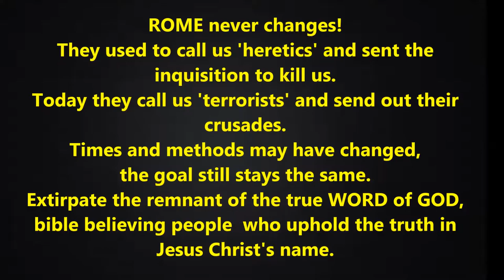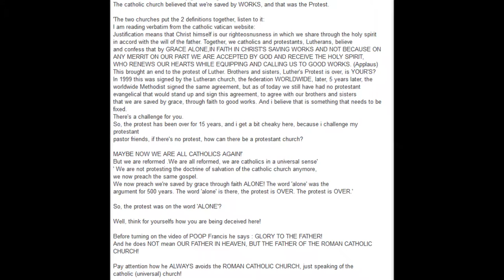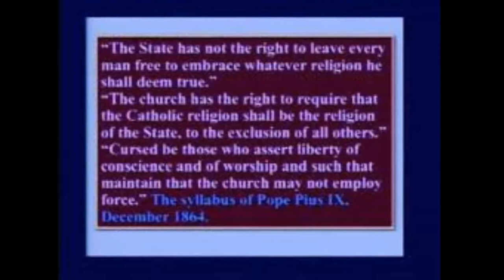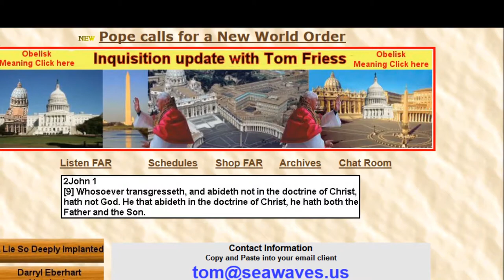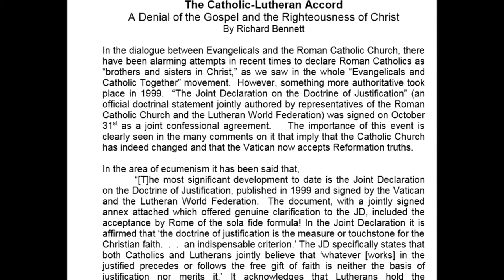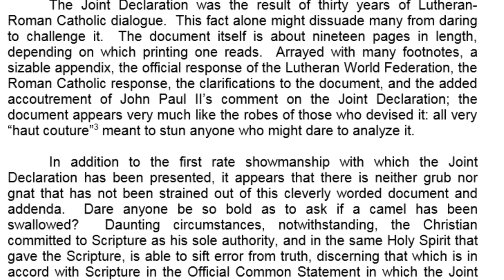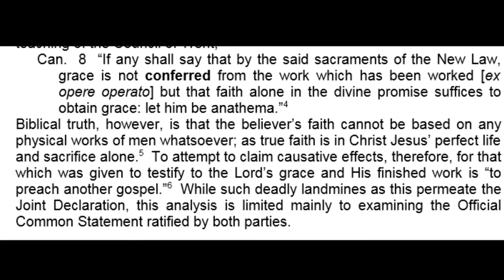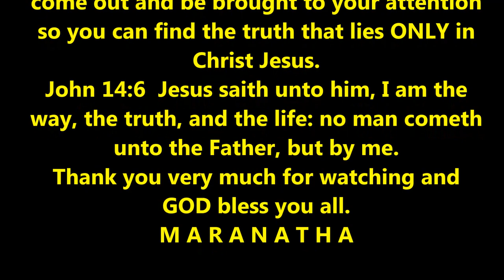Hour Of The Truth: The Catholic Lutheran Accord (Part 1)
This is the inaugural broadcast on the new forum ‘Hour Of The Truth’ where we will bring you regularly broadcasts dealing with bible prophecy/teaching and exposing of false (ANTICHRIST) Roman Catholic/Jesuitical teachings.
I, Jörg Glismann from YouTube channel joggler66 am the host of the shows and I will have guests who will participate in conversations on above mentioned subjects.

The Motto of the show 'Hour Of The Truth':

"ROME never changes!
They used to call us 'heretics' and sent the inquisition to kill us.
Today they call us 'terrorists' and send out their crusades.
Times and methods may have changed,
the goal still stays the same.
Extirpate the remnant of the true WORD of GOD,
bible believing people who uphold the truth in Jesus Christ's name."

In this broadcast we will read a paper from Richard Bennet on the Catholic-Lutheran Accord from 1999 that is a crucial part of the ecumenical movement that started with Vatican II (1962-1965) which was a CONFIRMATION of the Council Of Trent (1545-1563), a continuation of Roman COUNTERREFORMATION.
In this broadcast I have two guests who will discuss this subject with me, Walt Stickle
This is the homepage of Hour Of The Truth:
make sure to look at the links provided in the description box of this video!
If you have any questions concerning other links or whatever question you have you can contact me via commenting on the video, sending a PM in YT or contact Tom Friess via